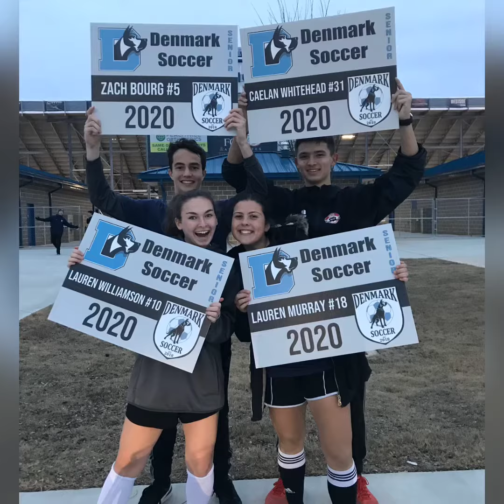Senior Spotlight - Lauren Murray